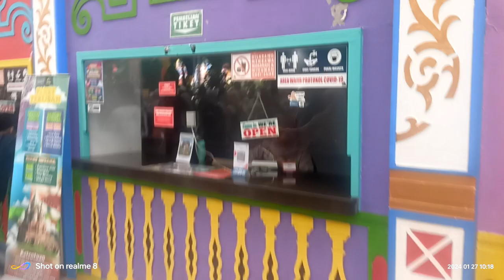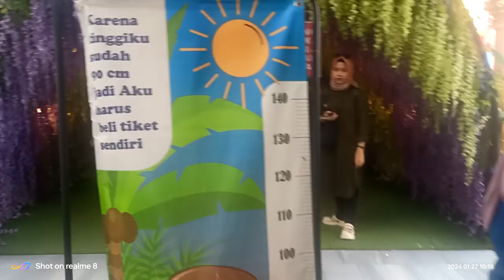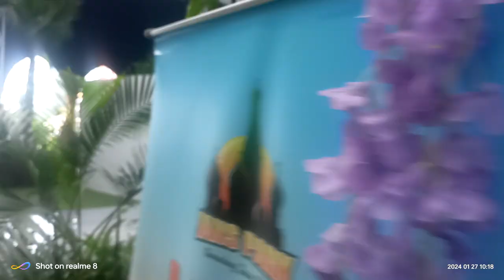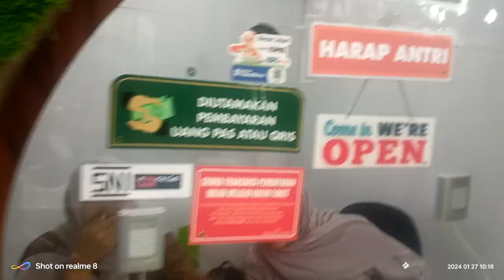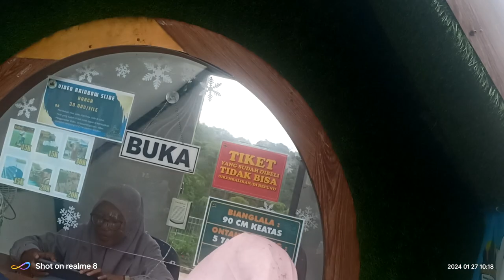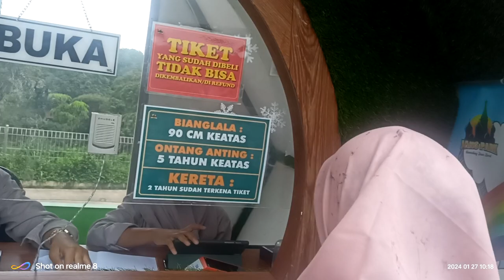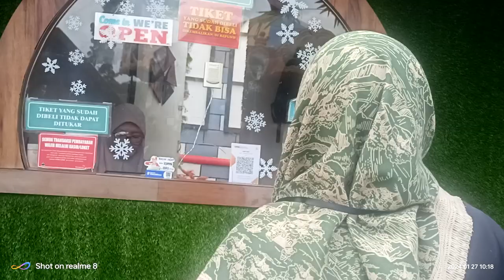Tamasya ke Jans park || TPA Al fitroh